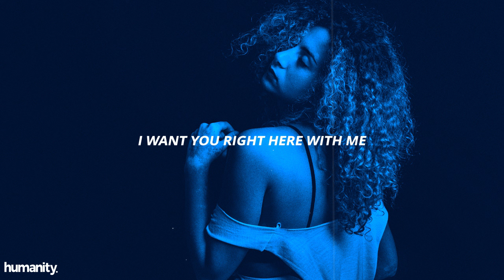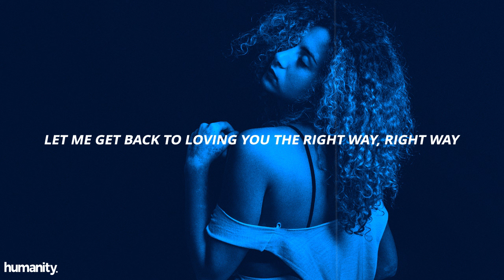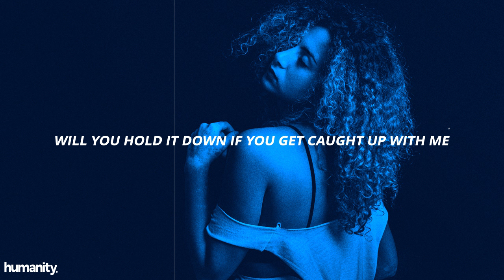Jermaine Elliott - Risky ft. Allen Ritter // Lyrics